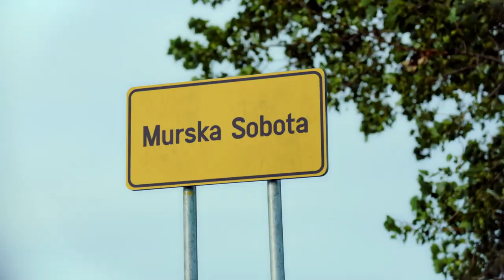Subway - Sub Of The Day, Sobota, advertising (SI)